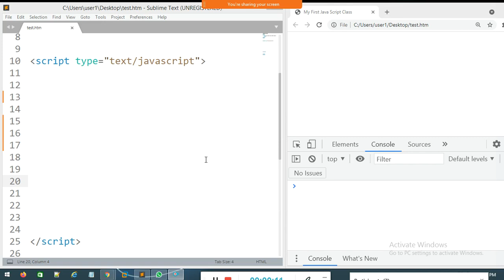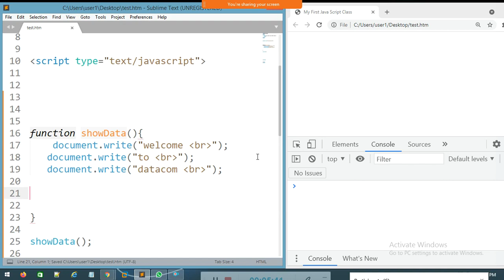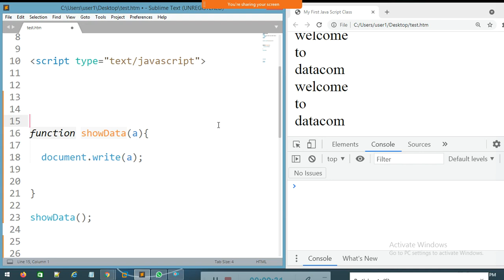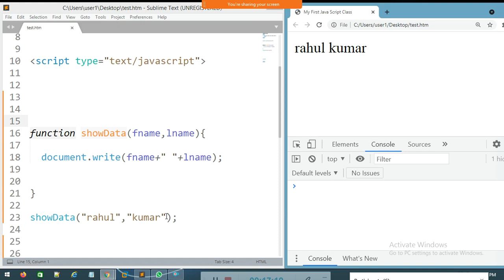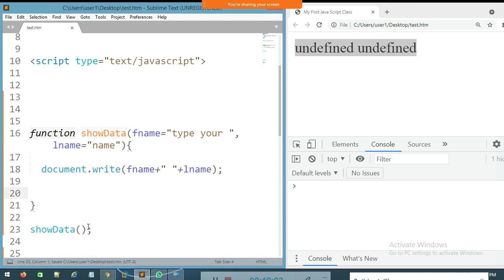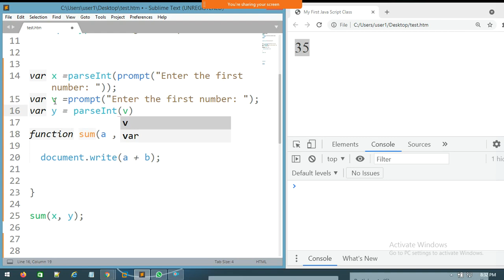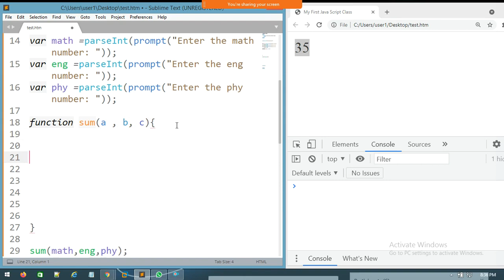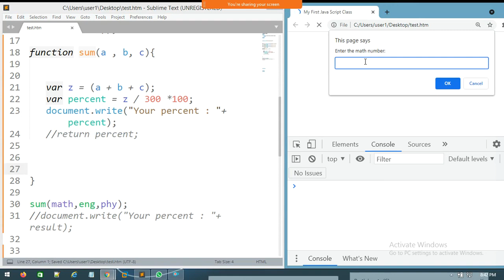JAVASCRIPT PROGRAMMING COURSE (CLASS 4) | DATACOM IT INSTITUTE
COURSE:JAVASCRIPT PROGRAMMING COURSE (CLASS 4)
TOPIC:FUNCTION IN JAVASCRIPT
ALERT, CONFIRM AND PROMPT IN JAVACRIPT
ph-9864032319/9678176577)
Features---
-100% practical classes will be provided
-100% Practical based knowledge
-100% Placement Assistance.